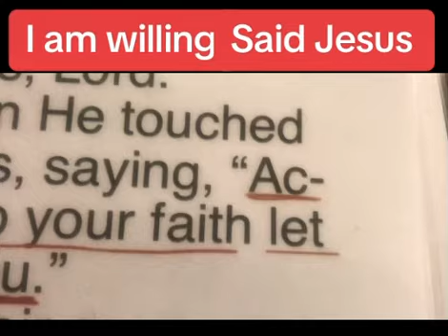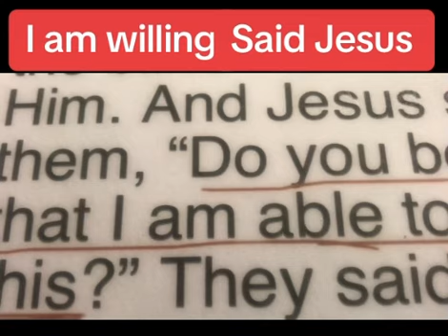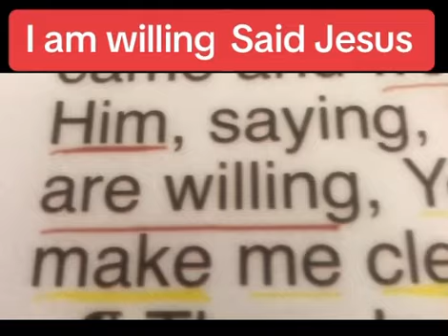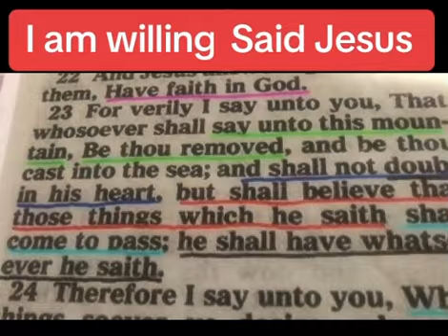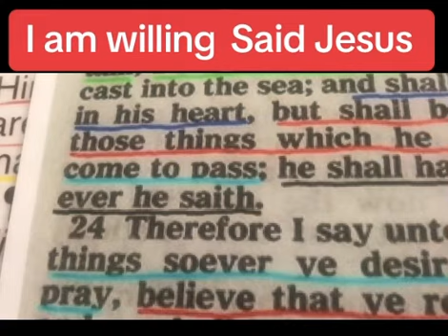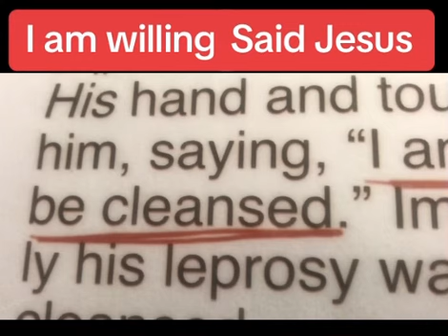Jesus heals the sick today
Some verses to encourage our faith . It is written;  “ faith comes by hearing and hearing by the word of God.”
Romans 10:17